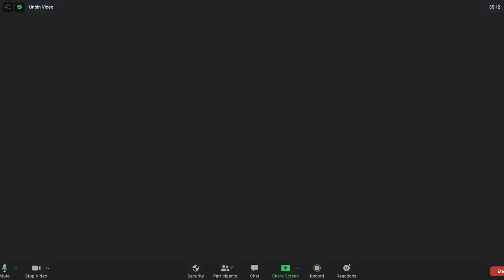How To Become A Professional Sync Vocalist